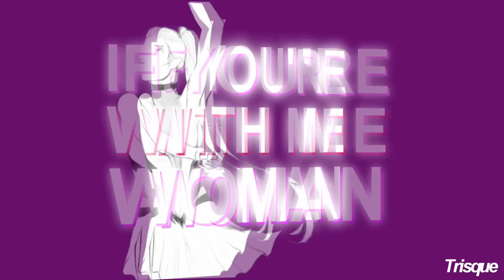SALUTE [Overwatch Ladies MEP] MEP#1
ITS FINALLY DONE YES
my first finished mep ;w;
Special thanks to toxhissity for jumping into quick fill and finishing it in 2 hours :'D

Parts:
Intro - Me
Phara - Kariito Pax001
Mei - PokeLSouma
Widowmaker - Trisque
Mercy - Me
D.Va - NoiceNoir937
Symmetra - BonRibon
Ana - PeachyOrangeSky
Sombra - Shinoa Brausy
Zarya - xKiitsunex
Tracer - toxhissity

All of them did an amazing job :) I hope u enjoy it too

Fanarts: Look at the individual for this please, I dont have all the resources. My part is on my channel with links to the original artists :)
Song: S@lute - Little mix

All media is owned by their original creators. We DO NOT own the art, show, game, music, etc. Only the parts and video editing itself belong to each individual person.